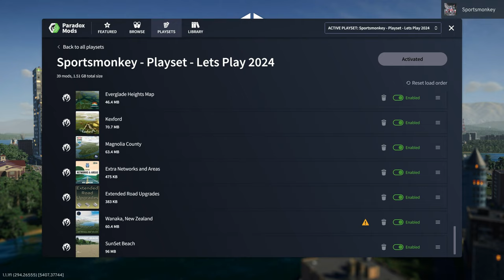Starting my First City with Paradox Mods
This Cities Skylines 2 youtube video is about How to start your Cities Skylines 2 city in 2024.  Recently,  Cities Skylines 2 introduced Paradox mods into the game.

This video is starting a cities Skylines 2 city using Paradox Mods.

This video is Cities: Skylines 101 for the noobs / new players that need help growing their cities!

00:00 Introduction
00:13 Paradox Mods
00:26 Picking a New Map
03:21 Road Layout
09:46 Adding Trains
20:09 Adding Electric + Water
21:39 Building a Detailed Train Station
32:02 Zoning
43:02 End Results / City Tour